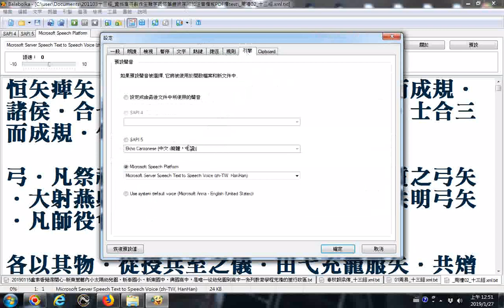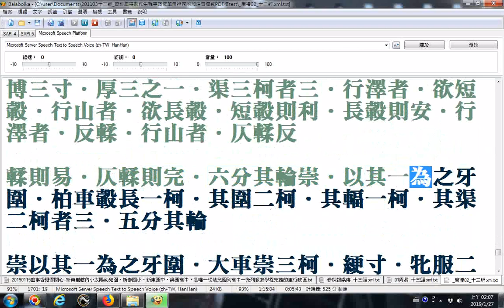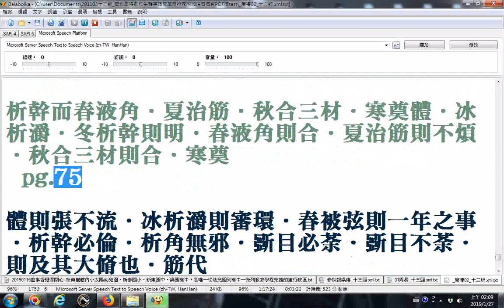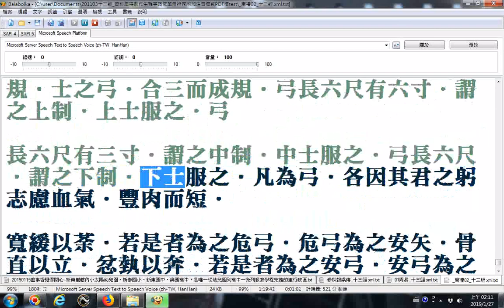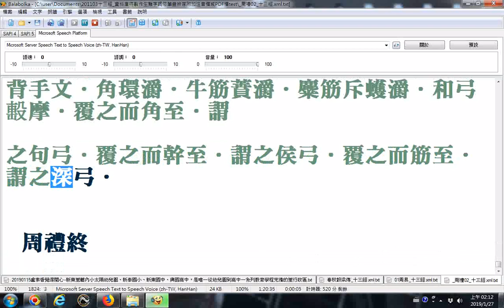04周禮balabolka逐字唸C快速版 部份漏讀或是破音字讀音錯誤請見諒